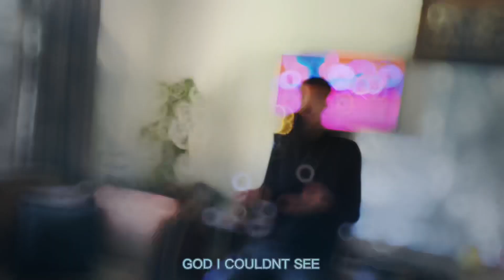Shaunray-G MY GEE (Official Music Video)